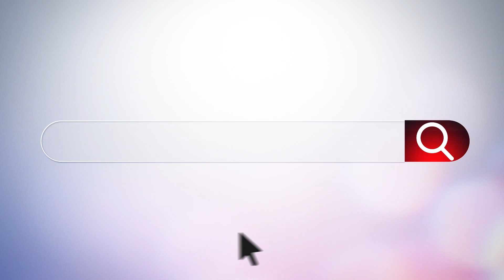All Access Beam: 2022 Region 5 All Star Team Training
R5 All Access Workout on beam at the Puerto Rico National Training Center with our Region 5 All Star Team and some of the top level gymnasts from Puerto Rico.